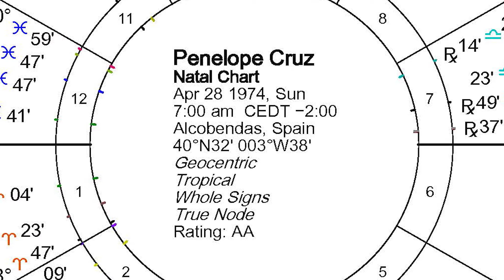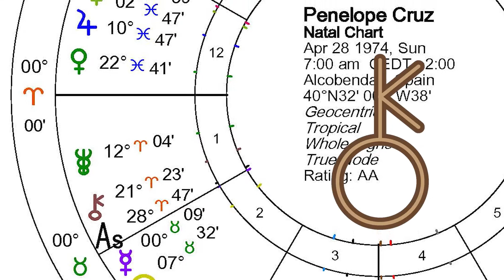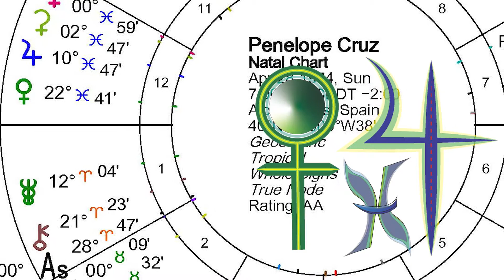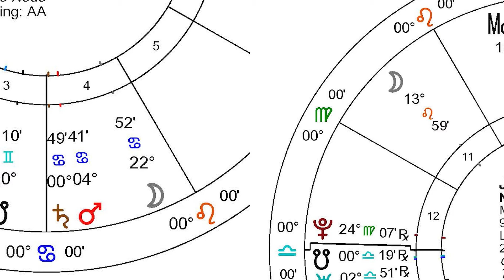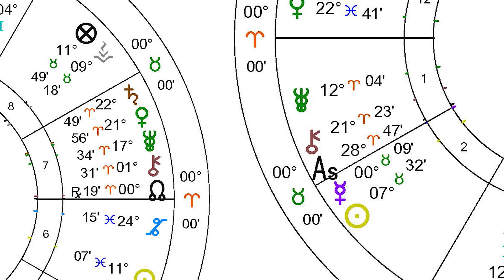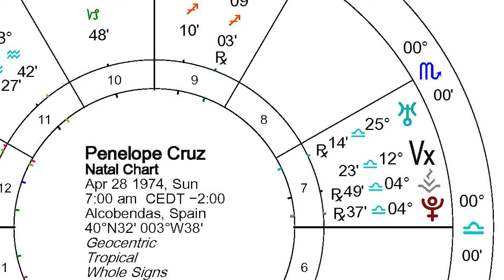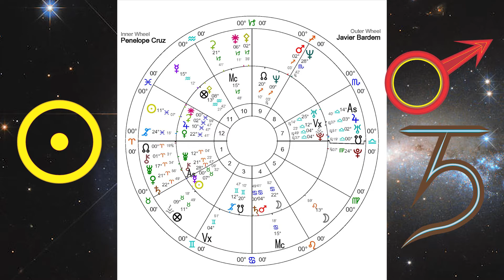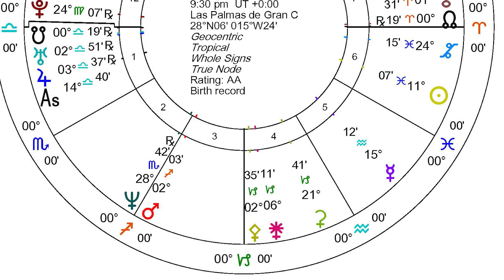Penelope Cruz & Javier Bardem Astrology Portraits from Planetary Calendar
This Taurus Pisces Couple are both nominated for Oscars in the 2022 season for two different movies. We thought we should look at what makes them both such great artists and how do their personalities, ie; charts support each other. They make wonderful astro portrait about a unique couple.

These weekly Astrology forecasts & educational astro portraits come from the Astrologers of the Planetary Calendar, America's foremost Astrology calendars, started in 1949 and featuring the essential asto data, forecasts and herbal health tips. The channel also features long range forecasts and How To videos about to use the Calendar. and it is as much an almanac and its forecasts are supported by the videos on this channel. It is currently authored & published by the Drs. Ralph & Lahni DeAmicis, long time consultants & their team. The astrology education is integrated with the companion book, Planetary Calendar Astrology, Moving Beyond Observation to Action. Besides their work with Astrology, they are also the authors of the book Series The 10 Minute Herbalist (Look for their Ask Ralph & Lahni channel on YouTube), & the series Feng Shui & the Tango in Twelve Easy Lessons (Look for their Feng Shui and the Tango channel on YouTube).